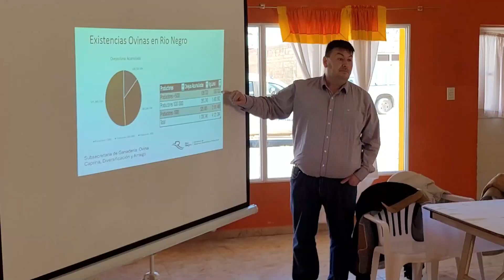Mesa tripartita de ganadería ovina: trabajadores de la esquila valoraron la búsqueda de consensos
Silvina, Productora y acondicionador de lana

David, Esquilador